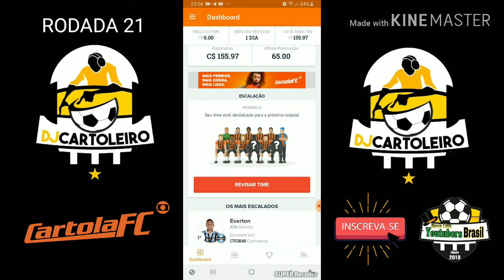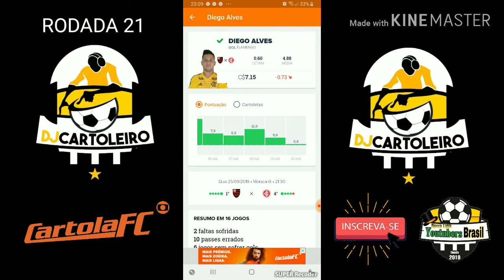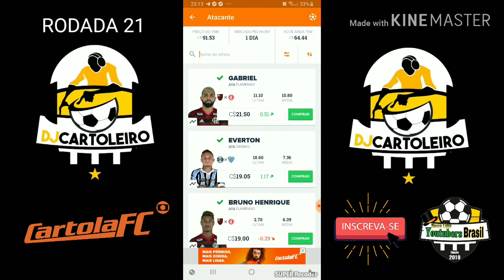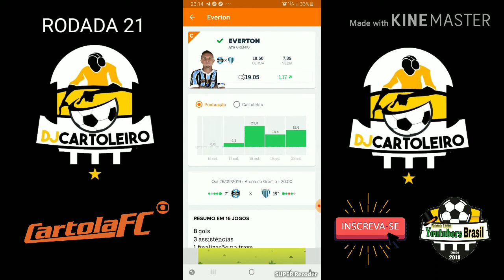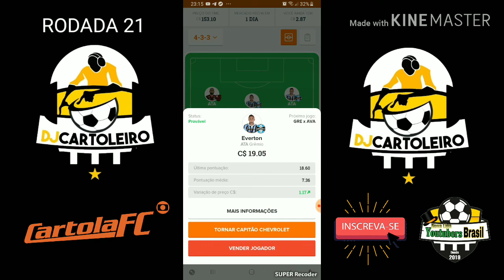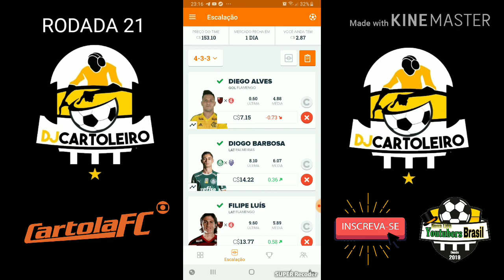RODADA 21 CHEGANDO !!!!!!!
VAMOS COM TUDO !

SEGUE ABAIXO LINK DOS PARTICIPANTES DA NOVA LIGA YOUTUBERS BRASIL